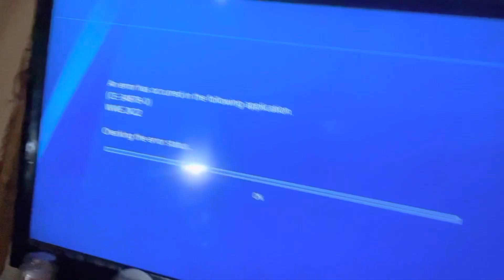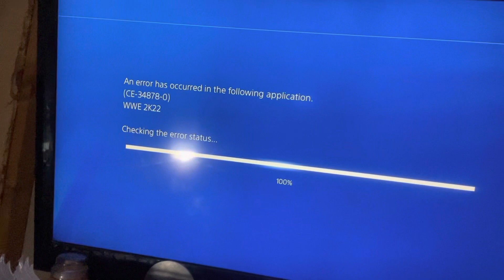WWE 2k you guys need to fix this corrupt data issue.